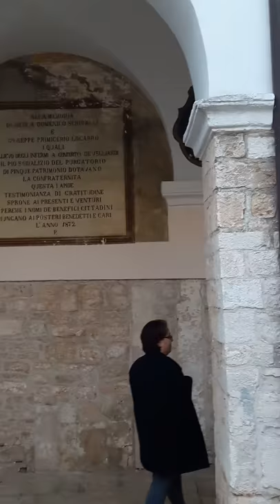Bitetto. Chiesa del Beato Giacomo da Bitetto. Il chiostro del convento dei frati francescani minori.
Bitetto. Chiesa del Beato Giacomo da Bitetto.  Il chiostro del convento dei frati francescani minori. 22 marzo 2017.